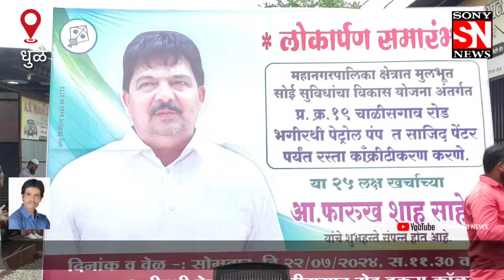धुळे :चाळीसगाव रोड ते भगीरथी पेट्रोल पंप रस्ता कामाचे आमदार शहा यांच्या हस्ते शुभारंभ.